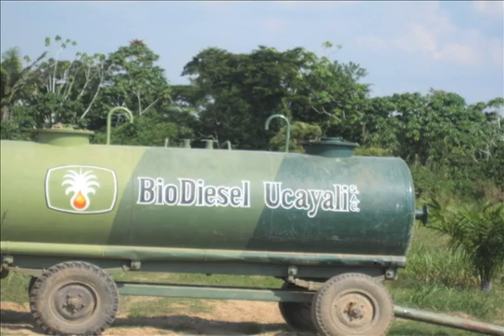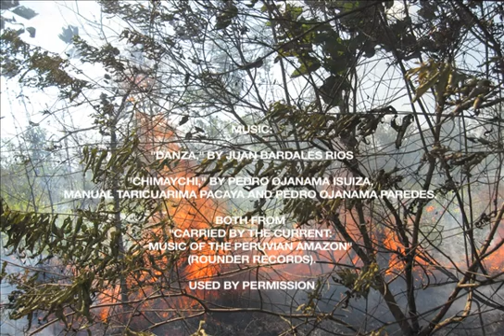Burning the Land: Manmade Fires in the Amazon, and Beyond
For millennia, people have set fires to clear land for cultivation, pastures or hunting; so-called slash-and-burn agriculture is still common across much of tropical Africa, Asia and South America. It has been a useful strategy–but it is now becoming problematic. A new Earth Institute documentary shot in the Peruvian Amazon shows how.